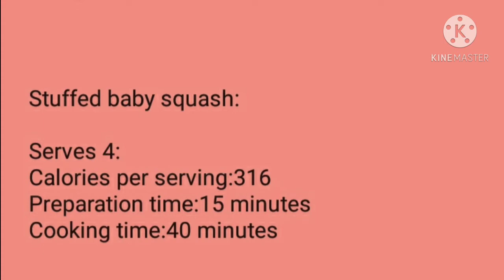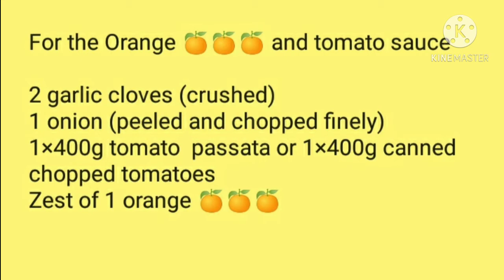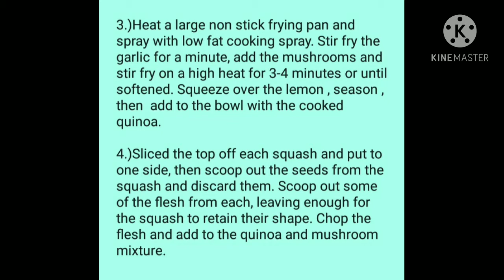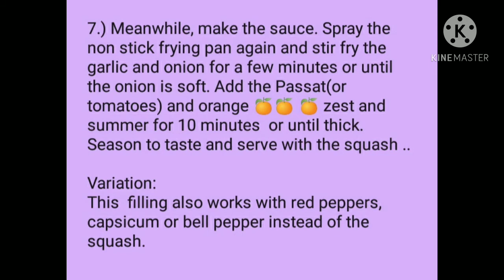Healthy recipe stuffed baby squash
Healthy vegetarian recipe | stuffed baby squash